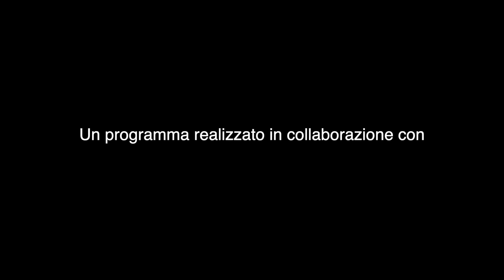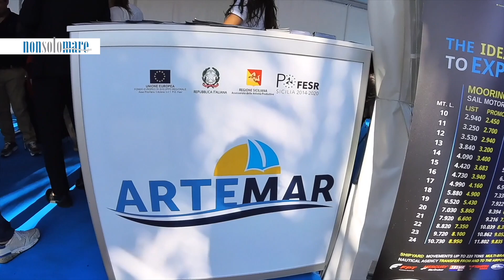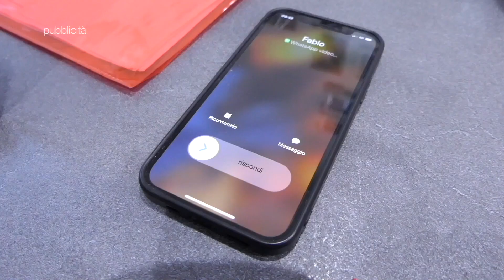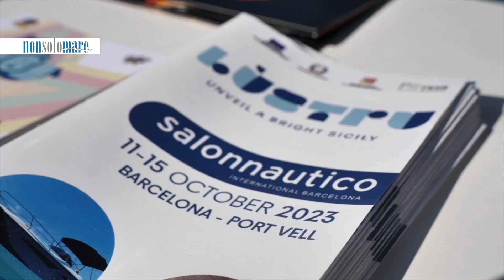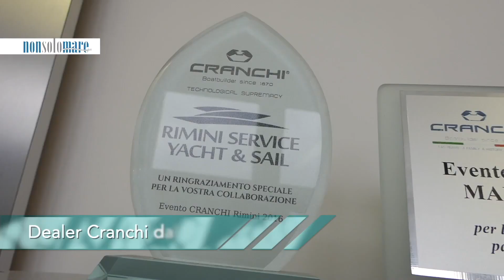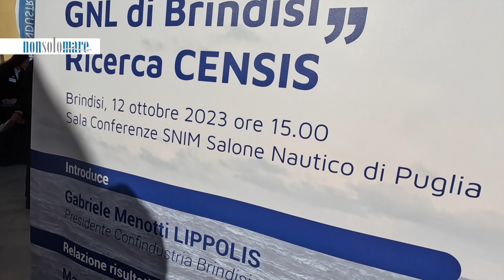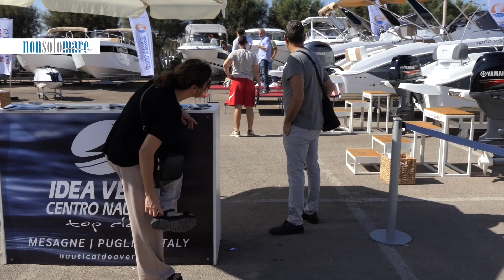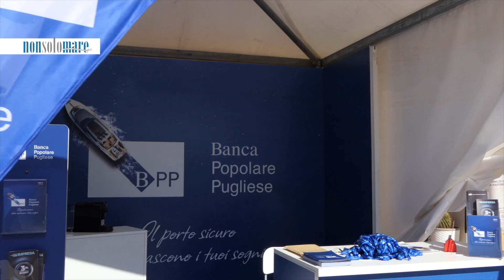NONSOLOMARETV - puntata 72 del 2023 - la Sicilia a Barcellona - SNIM Salone Nautico di Puglia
in questa puntata vi portiamo a Barcellona dove la Regione Siciliana ha permesso a molte aziende del settore nautico di esporre barche e gommoni e a seguire uno speciale dedicato al successo dello SNIM Salone Nautico di Puglia